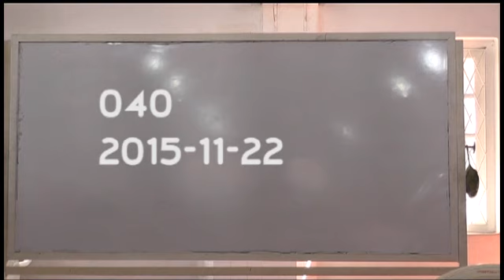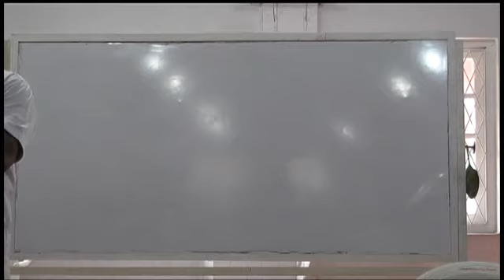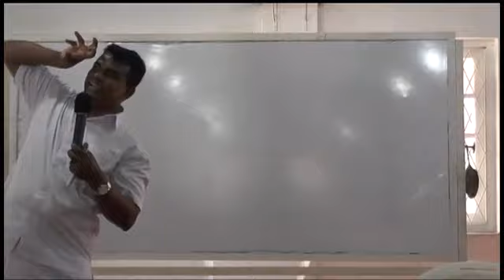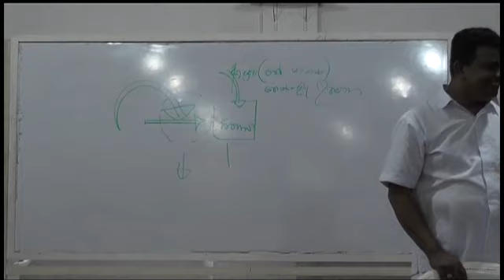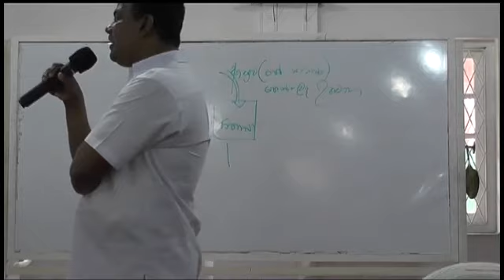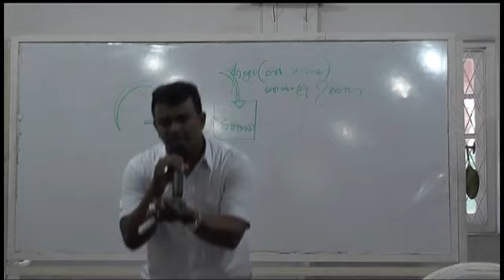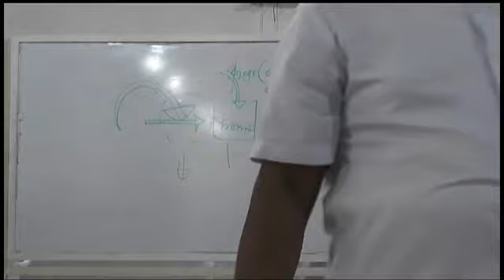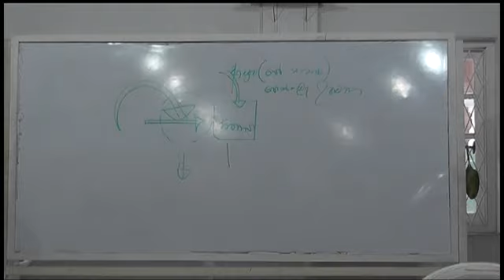Abhidhamma lesson Kalutara Bodhiya 040 - 2015-11-22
Abhidhamma lesson Kalutara Bodhiya Every Sunday 2.00 To 5.00